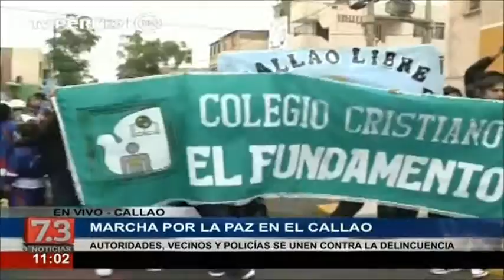La Perla: Vecinos y Policía participaron en marcha por la paz